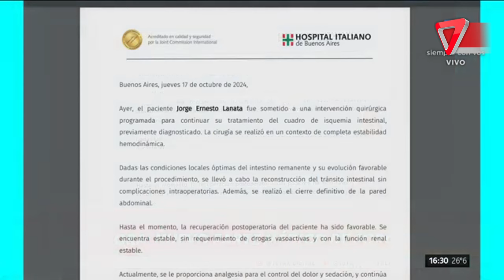¡Estalla la guerra! Elba y Sara Stewart Brown, en el punto más caliente de su conflicto